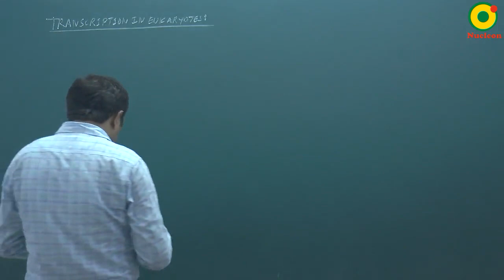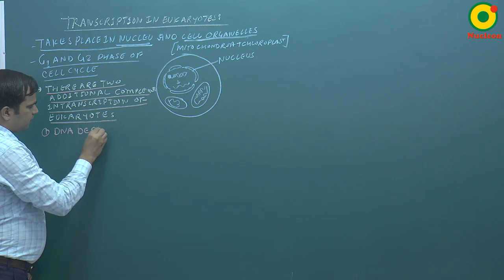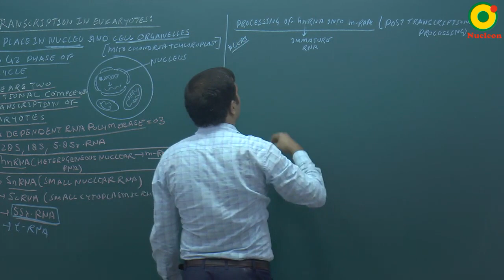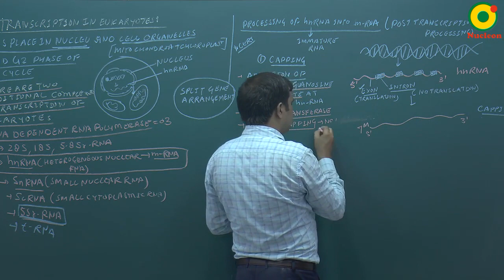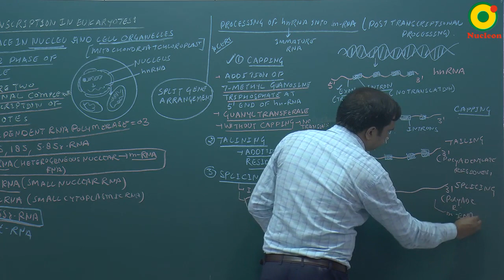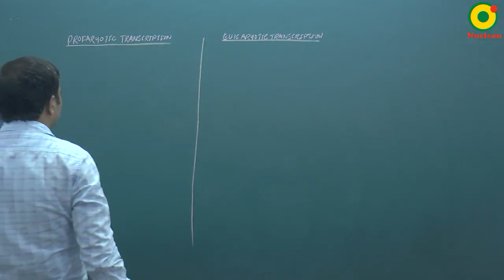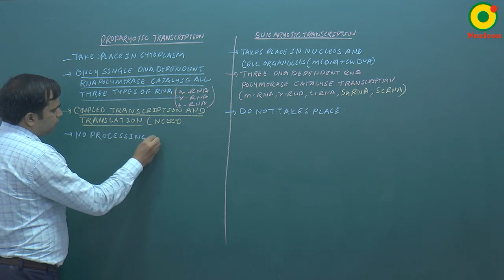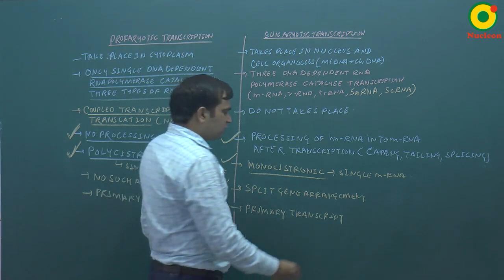Molecular Basis of Inheritance- 06(A) By NKT Sir @ NUCLEON NEET Biology KOTA